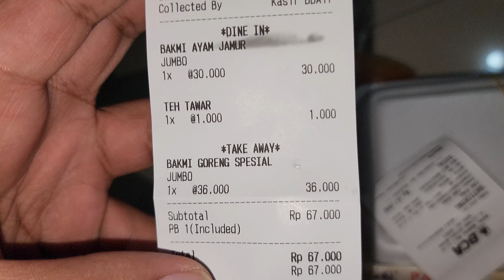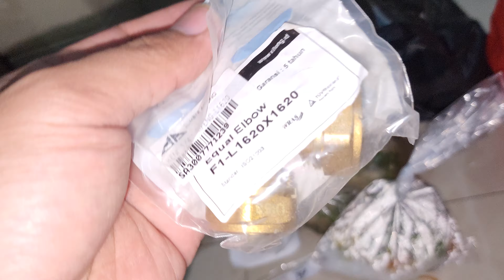Bakmi Bangka Asli 17 - December 11, 2023(1)